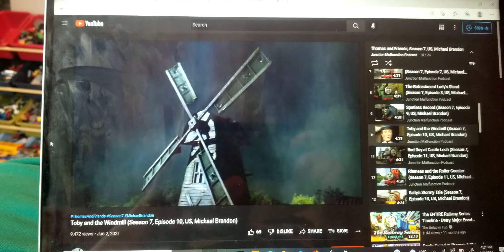Me As The Narrator 68